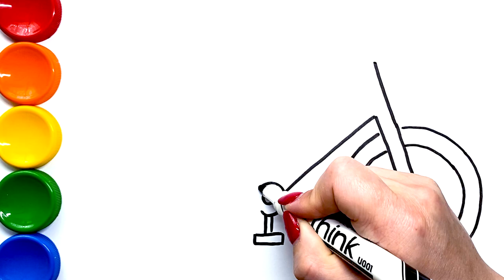How to Draw Bicycle with Marker and Gouache Coloring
How to draw and color simple bicycle